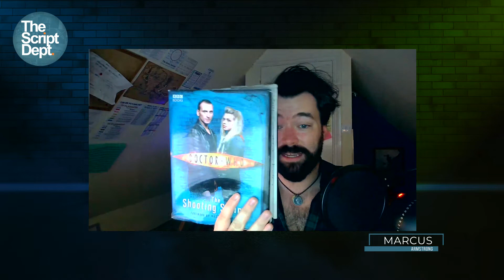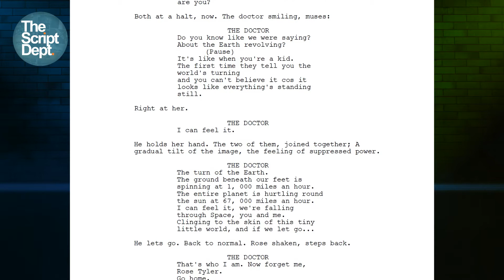Doctor Who | Dialogue and Structure | Screenwriting 101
Screenwriter and Doctor Who aficionado, Marcus Armstrong, breaks down the dialogue of Doctor Who.